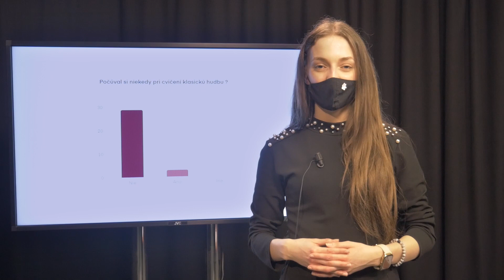FRESH | Aký žáner hudby je pri cvičení najlepší?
Adriána vám v dnešnej časti FRESH predstaví okrem horúcich noviniek aj to, akú hudbu by ste si podľa odborníkov mali púšťať pri cvičení. Odpoveď vás možno prekvapí.